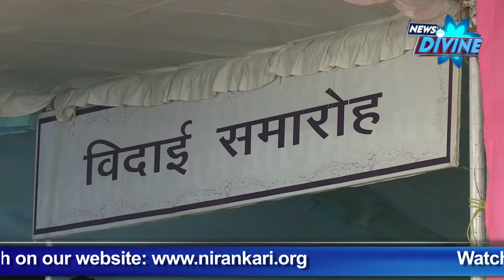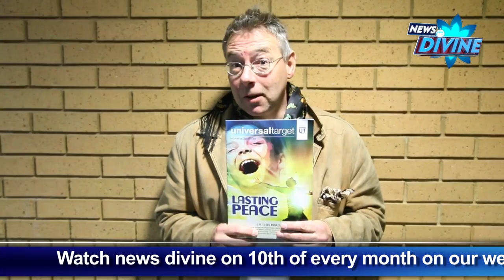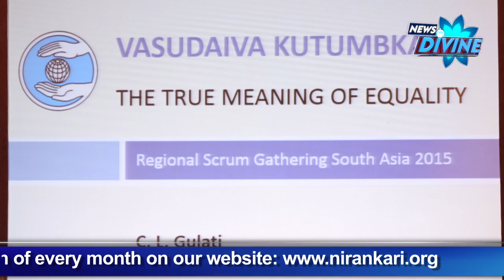News Divine Episode -July 2015